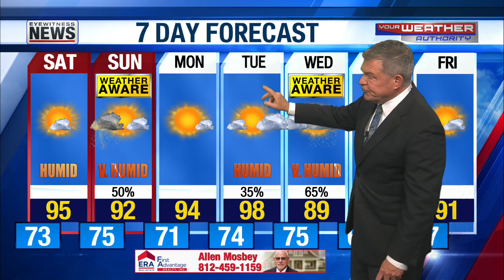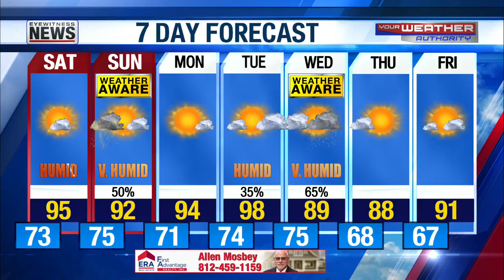Hotter Weekend with Rain Chances Sunday